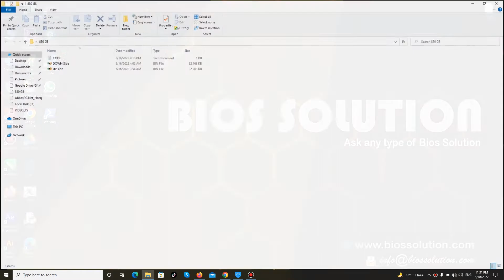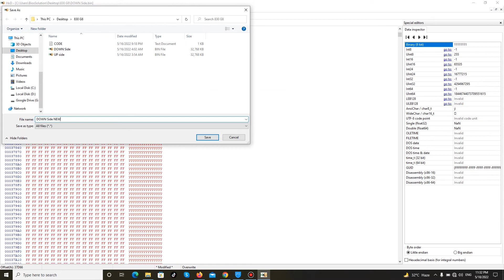HP NEW GENERATIONS BIOS PASSWORD UNLOCK WITH HXD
4E 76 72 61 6D 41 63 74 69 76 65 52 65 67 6E 00

Ask any type of Bios Solution